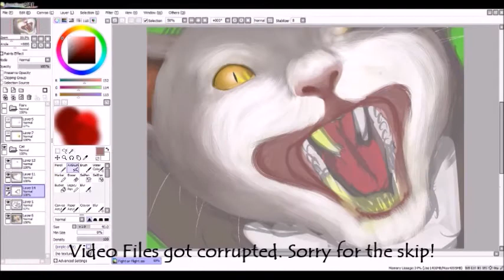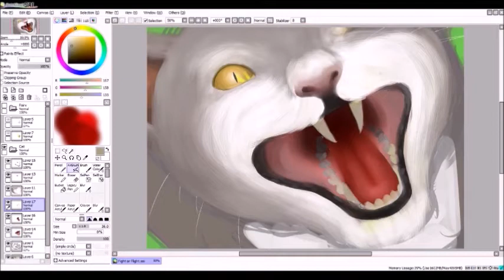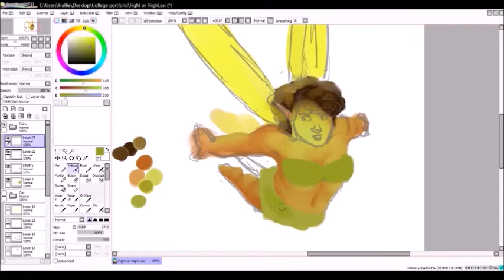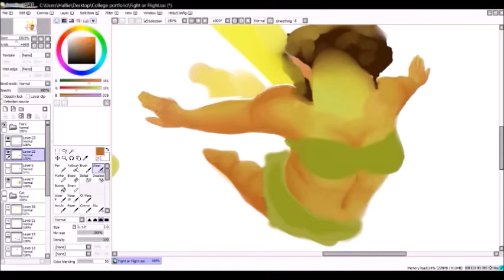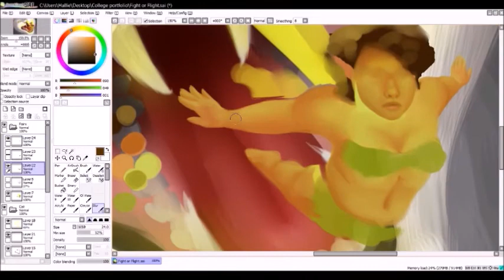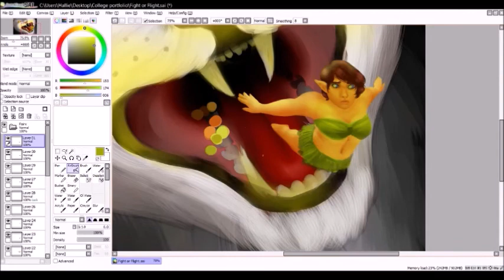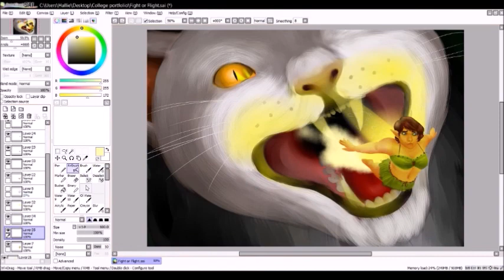FIGHT OR FLIGHT | Speed Paint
Fight or Flight, a piece done for my AP Art class!
Please do not use without my permission and without giving credit!